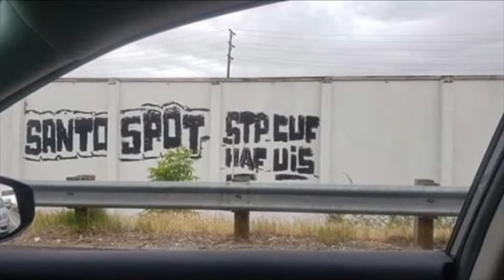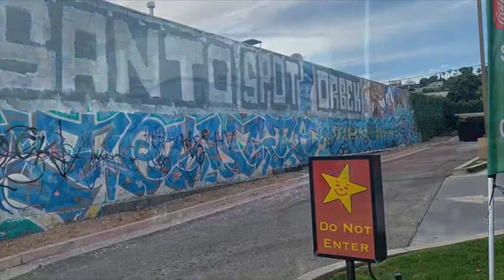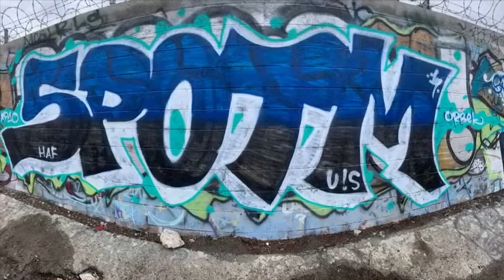2019 Graff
La shit